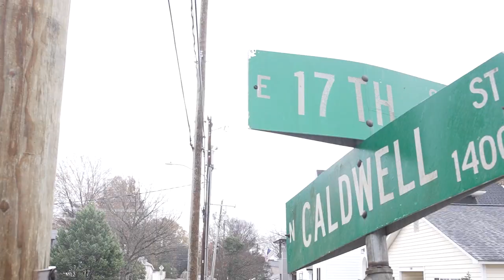making of the kelvin seabrooks story produced by across the desk with Pastor Clark